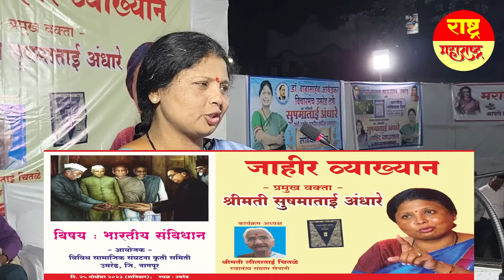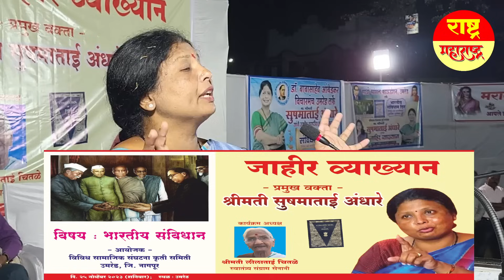स्वातंत्र्यापूर्वीचा कायदा आम्हाला मान्य नाही. - Sushma Andhare